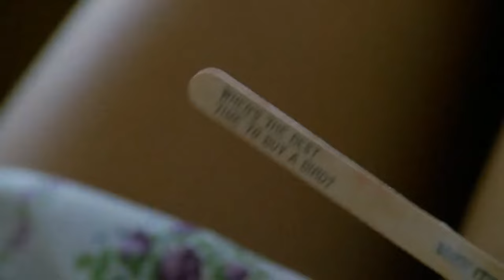Humbert and Lolita's Happy Moments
Lolita is a 1997 drama film directed by Adrian Lyne and written by Stephen Schiff. It is the second screen adaptation of Vladimir Nabokov's 1955 novel of the same name and stars Jeremy Irons as Humbert Humbert and Dominique Swain as Dolores "Lolita" Haze, with supporting roles by Melanie Griffith as Charlotte Haze, and Frank Langella as Clare Quilty. The film is about a middle-aged male professor named Humbert who rents a room in the house of the widow Charlotte Haze and becomes sexually attracted to her adolescent daughter Dolores, also called "Lo" or "Lolita".